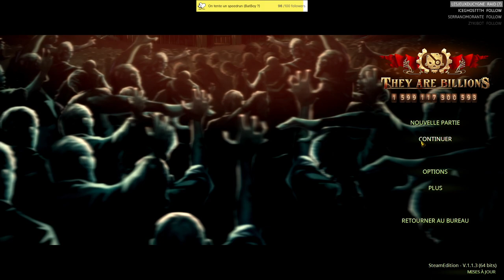40 - Le nid de la Harpie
An 2273, l’espèce humaine a pratiquement été anéantie. Seule subsiste une ville construite dans un cratère. Son bâtisseur et empereur, Quintus Crane nous donne pour mission de partir en expédition pour reconquérir les contrées tenues par les infestés.

Si ce jeu vous intéresse, vous pouvez l’acheter [en utilisant mon lien partenaire sur Humble Bundle]